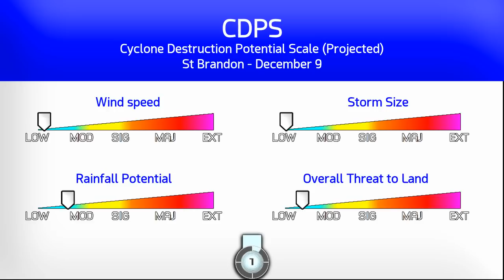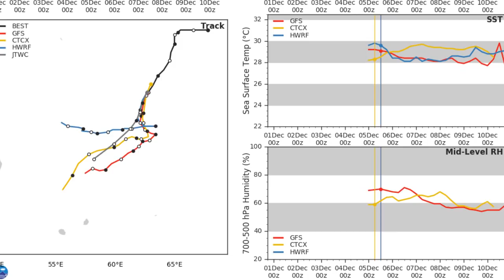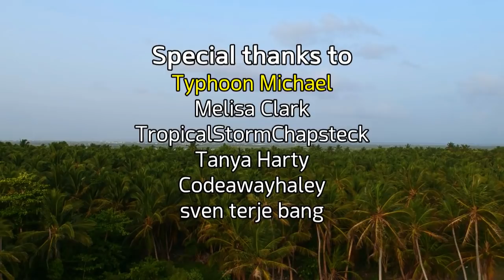Cyclone Ambali a Category 5 - 3am MUT Dec 6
Cyclone Ambali formed yesterday southwest of Diego Garcia, and continues to rapidly intensify, now with winds of 160mph and an estimated pressure of 929mb. The intensification phase may continue for several more hours. The storm is likely to continue towards the south then southwest but rapidly weaken this weekend into early next week. Land impacts are unlikely, but up to 50mm of rain could fall on St Brandon, and a 10% chance of tropical storm conditions in Mauritius.